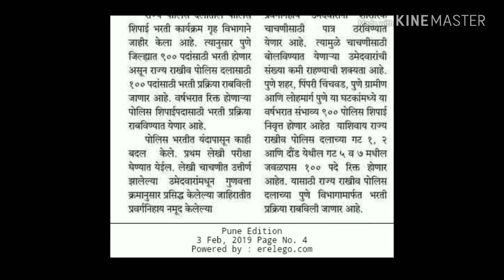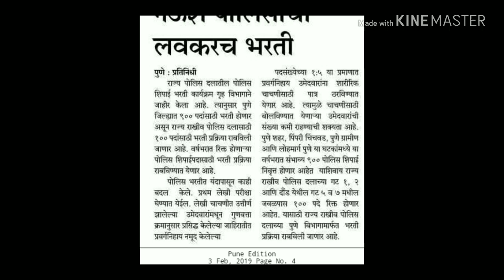पुणे जिल्ह्यात 900 पोलिसांची लवकरच भरती 2019 | Recruitment of 900 police in Pune district 2019